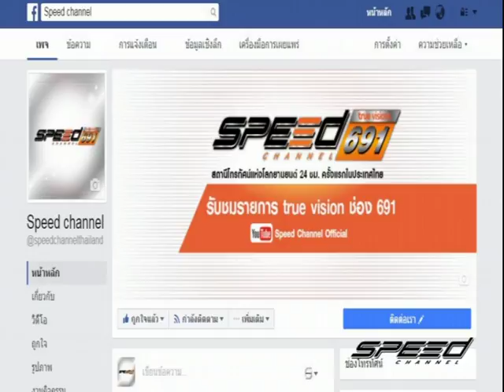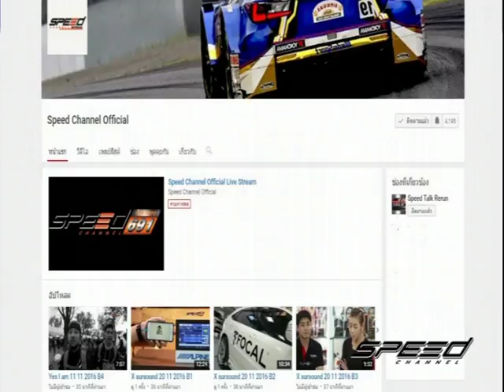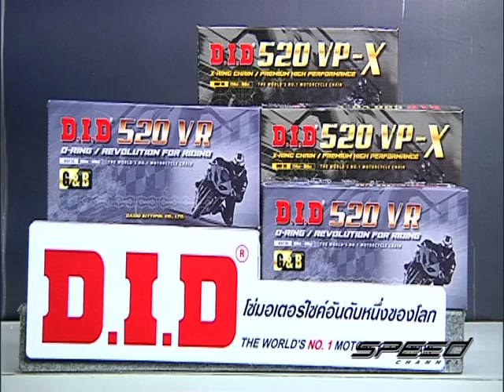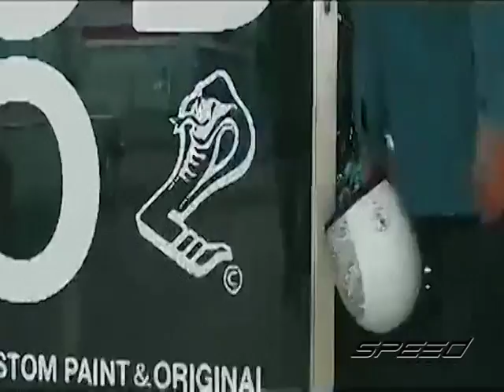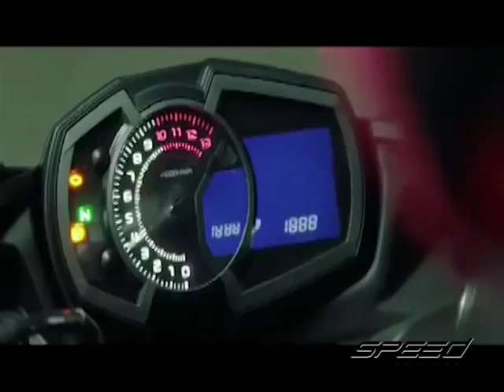Speed Rider OA 23 03 2017 B1